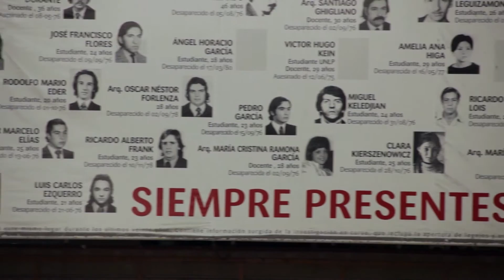70 y Pico - 24 de noviembre Cine Gaumont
Va nuestro homenaje, al máximo ícono latinoamericano para aquellos hombres y mujeres que no nos resignamos a tomar la
realidad como algo natural e inmutable, aquel que a lo largo de su impecable trayectoria demostró que otro mundo es
posible. Te vas invicto Fidel, nunca te arrollidaste.
“Revolución es sentido del momento histórico; es cambiar todo lo que debe ser cambiado; es igualdad y libertad plenas;
es ser tratado y tratar a los demás como seres humanos; es emanciparnos por nosotros mismos y con nuestros propios
esfuerzos; es desafiar poderosas fuerzas dominantes dentro y fuera del ámbito social y nacional; es defender valores
en los que se cree al precio de cualquier sacrificio; es modestia, desinterés, altruismo, solidaridad y heroísmo;
es luchar con audacia, inteligencia y realismo; es no mentir jamás ni violar principios éticos; es convicción profunda
de que no existe fuerza en el mundo capaz de aplastar la fuerza de la verdad y las ideas.” (Fidel, 1 de Mayo de 2000)”